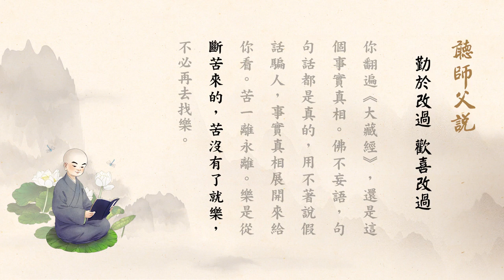聽師父說有聲書 163 勤於改過 歡喜改過